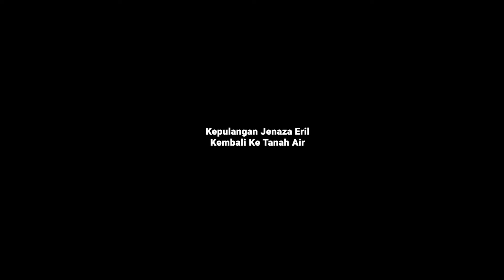Suasana Detik-Detik Kepulangan Jenazah Eril Kembali Ke Tanah Air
Jurnas.com - Kepulangan jenazah Eril kembali ke Tanah Air tiba di Kargo Jenazah atau human remains transit lounge di Terminal Bandara Internasional Soekarno Hatta pada hari Minggu (12/06/22).